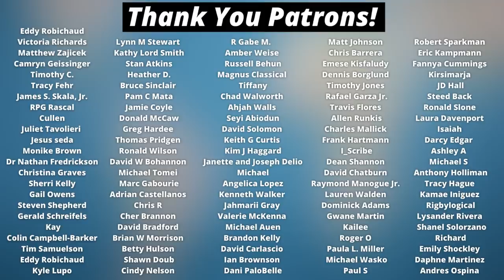Beth Moore MOCKS Pastor For Modesty Tweet!